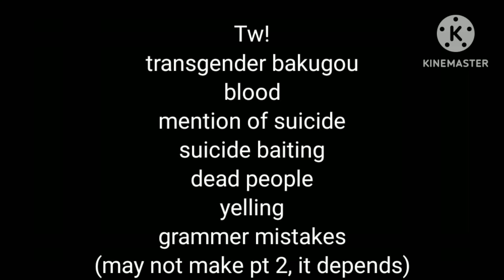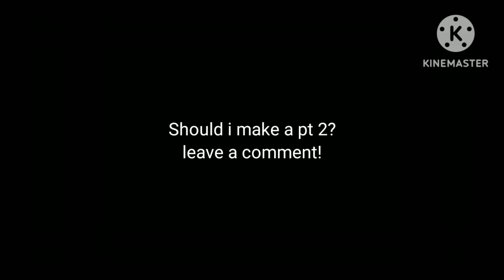Dead Deku Comes to the Future pt 1/2 // Dead Deku AU // Trans!bakugou // 2nd year 1-A //angst